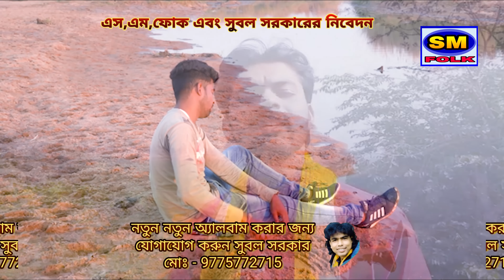শিল্পী সাক্ষী গোপাল চক্রবর্তীর বীরহের নতুন আকর্ষন এ কামোন ভালোবাসা SAKHAY GOPAL CHAKROBORTY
Presenting You The new (2021) Folk Song "BIROHER AGUN"" From The New Albun "" BIROHER AGUN??? " By Sm FolK Music

* SONG :- BIROHER AGUN

* Album :-BIROHER AGUN

* Singer :- SAKHAY GHOPAL CHAKROBORTY

* Lyrics :- TUFAN DAS

* Tune :-TUFAN DAS

* Music Director :-DURGA AUDIO (NARUGOPAL)

* Video Director :- Jasoda sarkar

* Camera :- SUBAL SARKAR & SUDIP MONDAL

* Language :- Bengali

Sm Folk Music